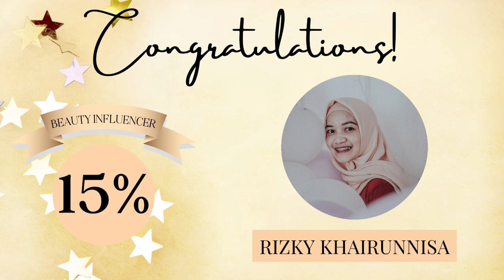GROW Online Juni 2021 - Rekognisi Brand Partner 15%